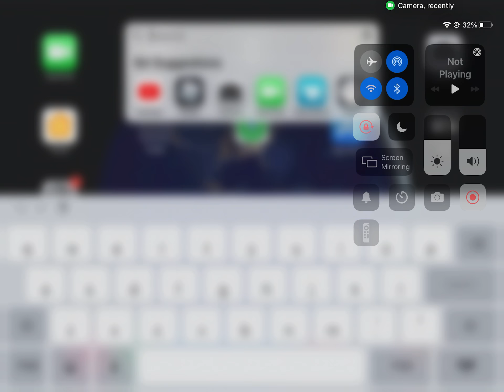A crazy thing on Roblox